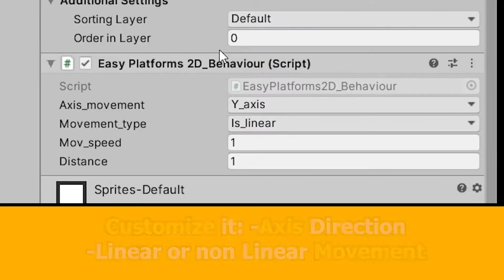Easy Platforms 2D - Unity Tool - Dbuit Games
Video Ad from the "Easy Platforms 2D", an Unity Tool developed by Dbuit Games to help Developers and Artists in their Games.